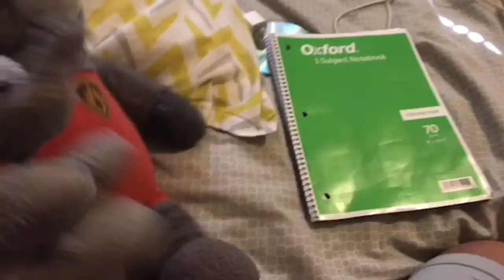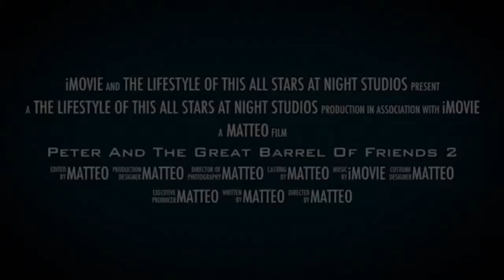Peter and the great barrel of friends 2 iMovie Trailer